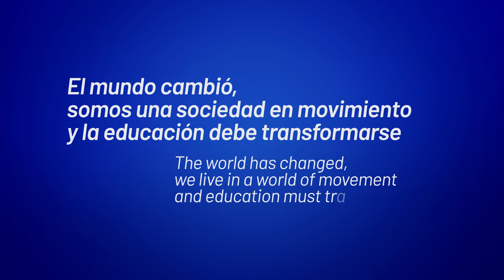Foro EducaciónInclusiva en Cali - Entrevista a Ifigeneia Kokkali